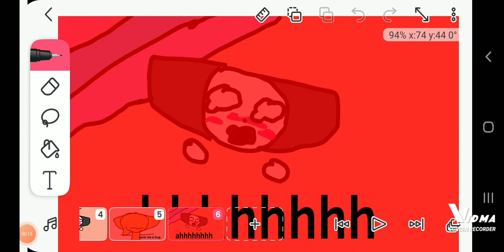gift for @Olivia z. tomsan eddsworld